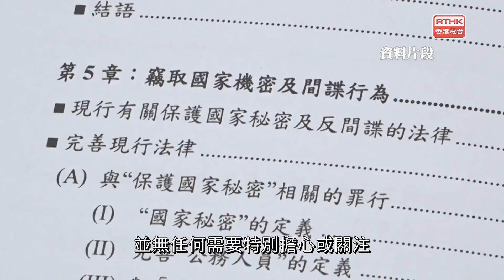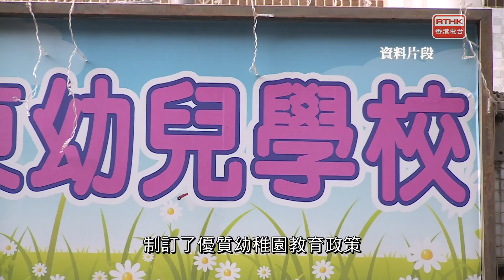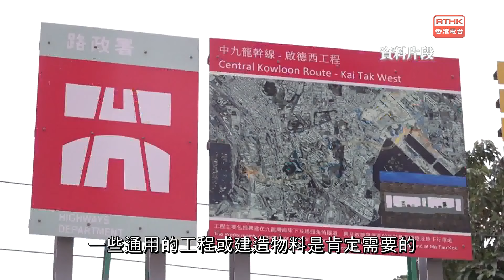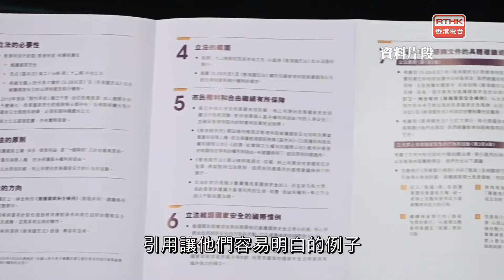議事論事：支援融合教育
監製：何重恩
執行監製：鄭鋼英
主持：尹志強、伍婉婷

1.政府強調非法竊取或披露國家機密罪標準很高
律政司司長林定國在立法會研究基本法23條立法相關事宜小組委員會會議上表示，干犯非法竊取或披露國家機密罪的標準很高，從事一般正常傳媒工作的記者，無任何需要特別擔心或關注。

2.為普通學校推行融合教育提供的專業支援
政府向教育事務委員會介紹為普通學校推行融合教育提供的專業支援。議員指教育局在有關方面的工作，處理得當，不過，希望政府在有關問題，可以加強跨局之間的協作，亦需加強與社區之間的統籌，為家長提供全面支援。

3.《議會．人》訪問
立法會議員陳紹雄，談財政預算案及23條立法。

4.主持評論：
 1.教育委員會討論支援融合教育
 2.財政預算案中土地及工務工程優次